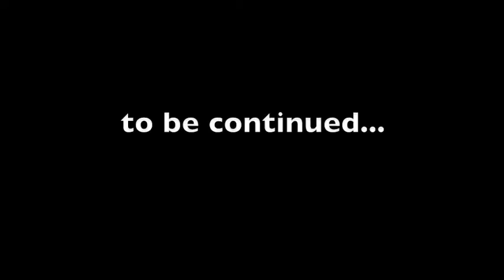Grecco Buratto - Dulcimer Overdubs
Grecco Buratto,Benny Faccone, Sandro Feliciano, Marconi de Morais and Lynne Earls track Dulcimers at Early Pro Recording Studios in North Hollywood for Grecco's upcoming solo debut album.